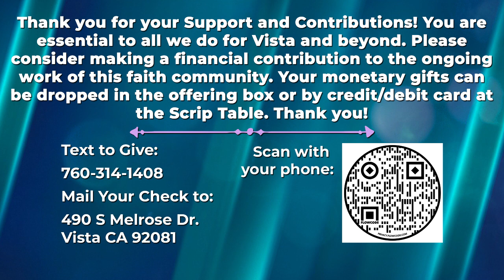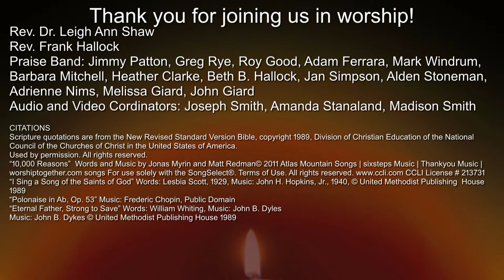UMC Vista Worship - November 12th, 2023